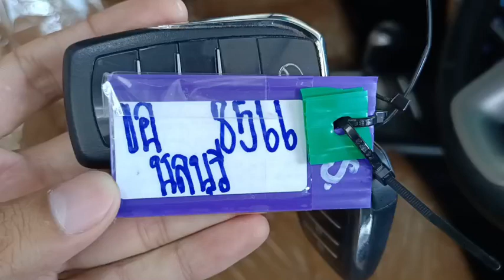8566 FORTUNER SILVER 15.3.2024